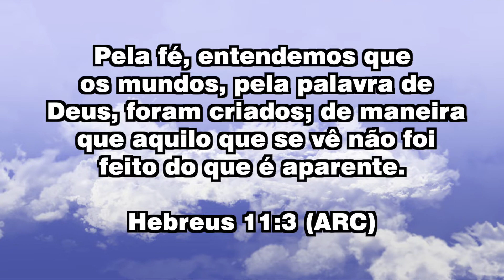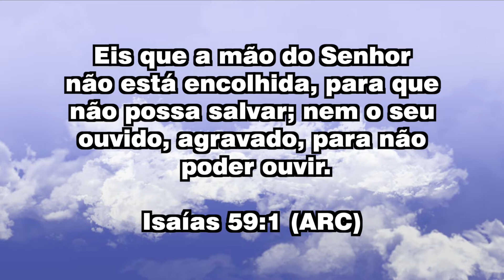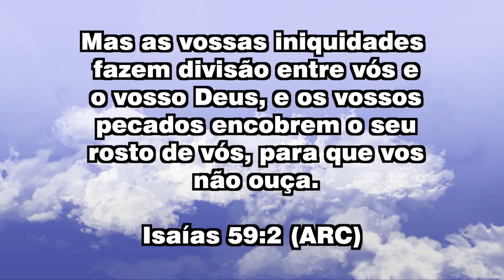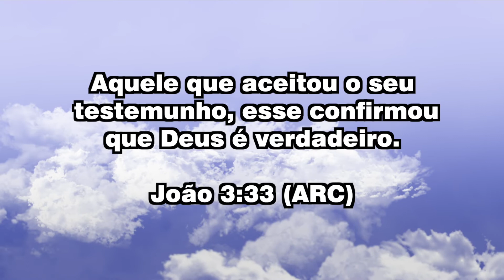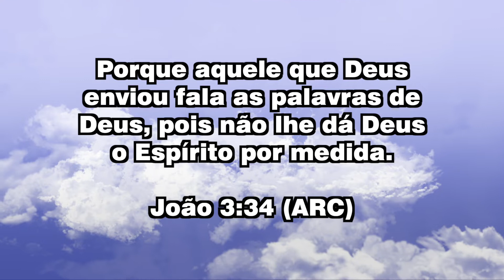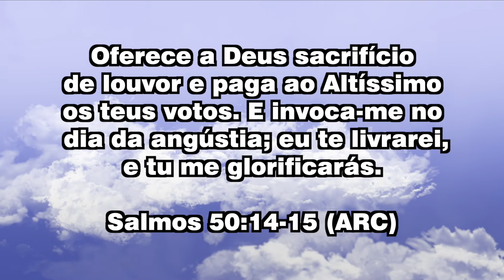Missionário Ramalho - Programa 010 (AS) - Isaías 59.1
"Eis que a mão do Senhor não está encolhida, para que não possa salvar; nem o seu ouvido, agravado, para não poder ouvir."

(Isaías 59.1)

Apresentação: Missionário Ramalho
Produção: Ministério Verdade

Para mais informações acerca do Ministério Verdade:
Curta, siga e compartilhe a nossa página com seus amigos:

Ouça nossa programação onde e quando quiser:
Aplicativo Ministério Verdade: Web Rádio e Web TV